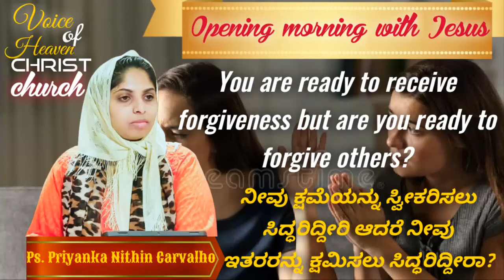You are ready to receive forgiveness but are you ready to forgive others? | VOH CHURCH, HASSAN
You are ready to receive forgiveness but are you ready to forgive others?
ನೀವು ಕ್ಷಮೆಯನ್ನು ಸ್ವೀಕರಿಸಲು ಸಿದ್ಧರಿದ್ದೀರಿ ಆದರೆ ನೀವು ಇತರರನ್ನು ಕ್ಷಮಿಸಲು ಸಿದ್ಧರಿದ್ದೀರಾ?

Opening morning with Jesus
ಯೇಸುವಿನ ಜೊತೆ ಮುಂಜಾವಿನ ಆರಂಭ

1351st morning prayer
1351ನೇ ಮುಂಜಾವಿನ ಪ್ರಾರ್ಥನೆ

Message by :
Ps. Priyanka Nithin Carvalho

Rev. Richard M Carvalho
Founder, President and Senior Pastor
Voice of Heaven Christ Church, Hassan

Address :

Voice of Heaven Christ Church
LIG 178, Christ cottage, 26th Cross Road
Opposite Aravinda English School
Kuvempu Nagar
Hassan, Karnataka -573201